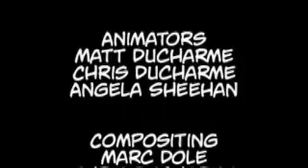CAD The Annotated Series 1